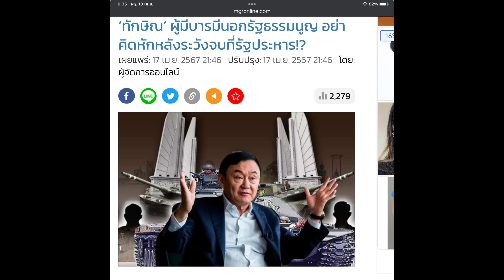อย่าคิดหักหลัง ระวังจบที่รัฐประหาร Silapachai Daily 18 เมษายน 2567